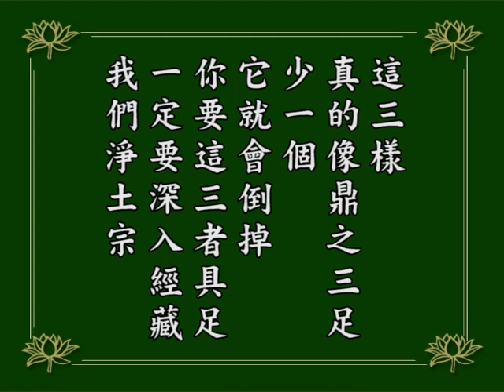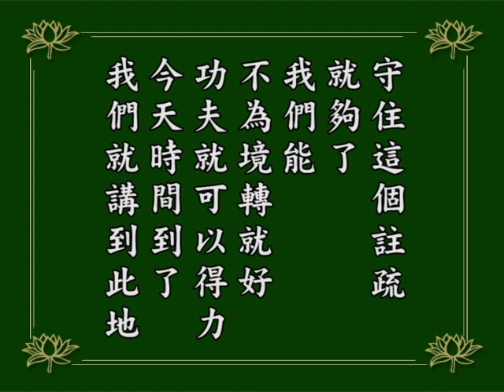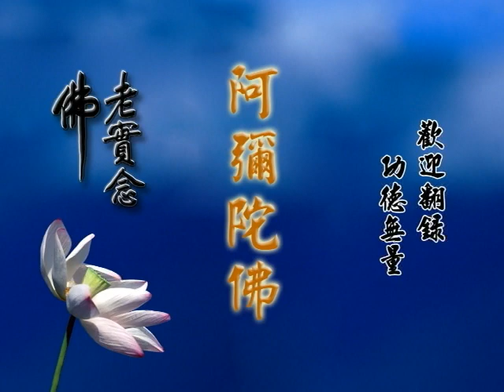淨空老法師:阿彌陀經疏鈔演義（第一四零集） {水會說法*鏈接文稿覩版}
~日期：1984/12，（共一八０集）地點講於:台灣景美華藏圖書館

"阿彌陀經疏鈔演義（第一四０集）"
{以下*有文字稿~細讀先覩版鏈接網}：~